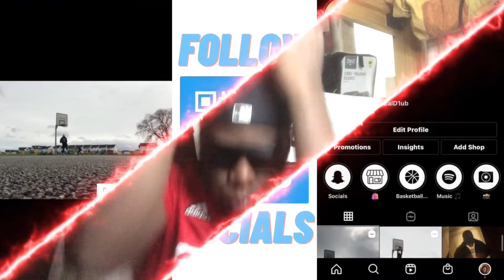Irish Reaction to RV - Plugged In w/ Fumez | DMUSA IRE